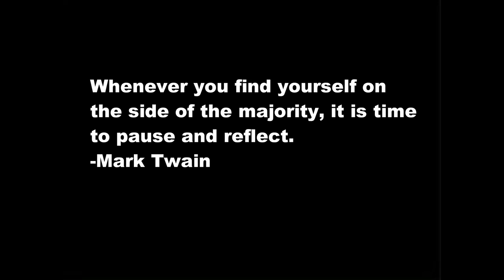Big Spiders and Small Bass--Another Day on the Creek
I head out to the creek for the second day in a row in search of some big LMBs. The only big thing I ran into was a massive spider!
-Ben